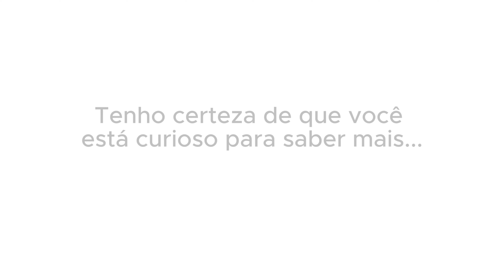ÍCARO SILVA É PANSEXUAL | PodcatsDelas Cortes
ÍCARO SILVA - QUEM PODE, POD #38

ENTREVISTADA E HOSTS DO PODCAST:
Pedro Sampaio, é um DJ, cantor, compositor e produtor musical brasileiro, entrevistada por GIO EWBANK e FE PAES LEME, no QUEM PODE POD